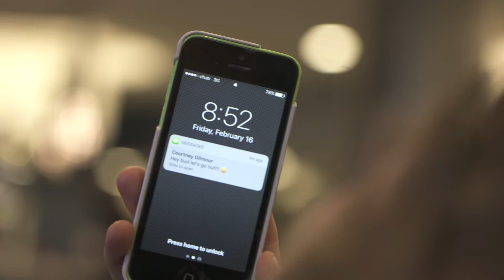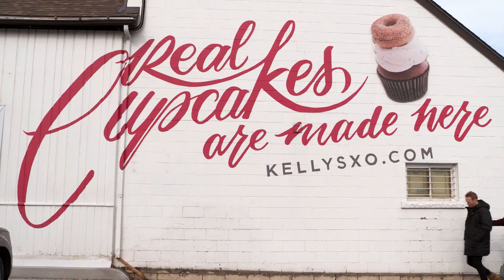'It's always men...' | Stand Up Down Time | Guest Courtney Gilmour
This episode of 'Stand Up Down Time' myself and Courtney Gilmour get cupcakes and talk travelling, relationships, and the questions Courtney gets about not having hands. Check it!

Courtney has been seen on Kevin Harts LOL and Just For Laughs, and NOW magazine named her one of the 'Top 10 Stage Artists To Watch'